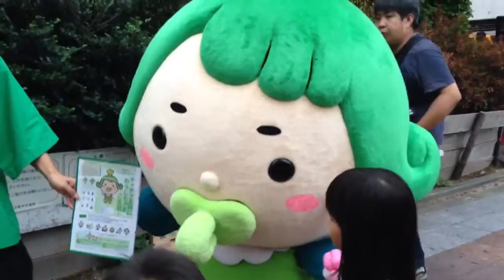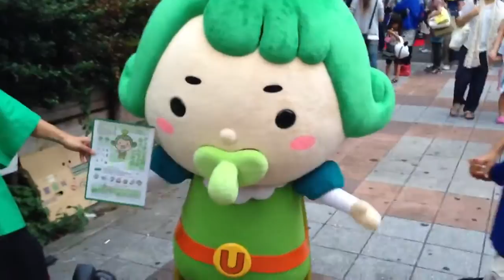チャチャ王国の「おうじちゃま」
お口の"おしゃぶり"を取られると、音速でパニクりますwww新世界百年縁日2013にてwwwww